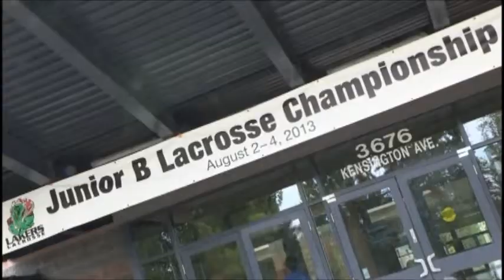2013 - The Greatest Game on Earth